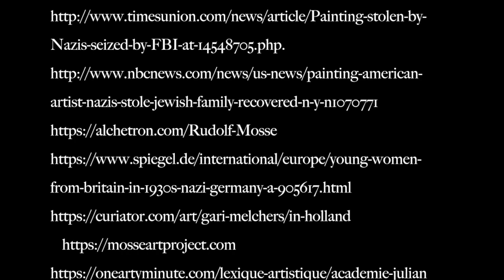Winter by Gari Melchers, UCO 1200, Cody Shina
Winter by Gari Melchers Documentary